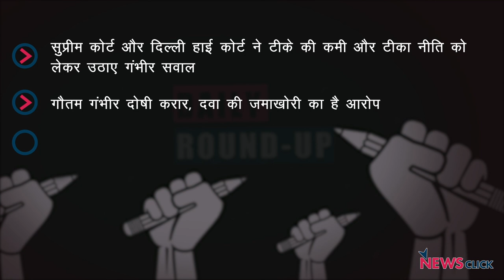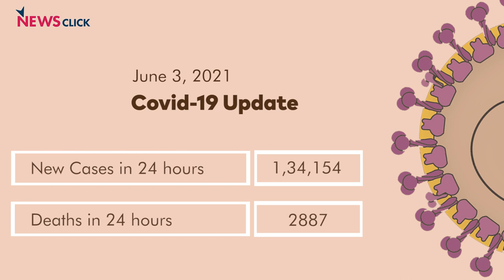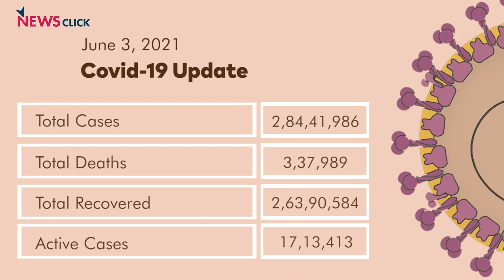टीका नीति पर SC की केंद्र को फिर फटकार, गौतम गंभीर दवा की जमाखोरी के दोषी और अन्य ख़बरें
न्यूज़क्लिक के डेली राउंडअप में आज हम बात करेंगे केंद्र सरकार की टीका नीति पर SC ने फिर लगाई फटकार, गौतम गंभीर दवा की जमाखोरी के दोषी और अन्य ख़बरों के बारे में।